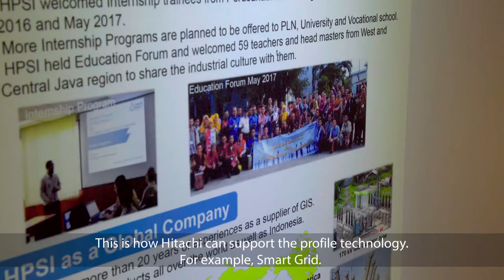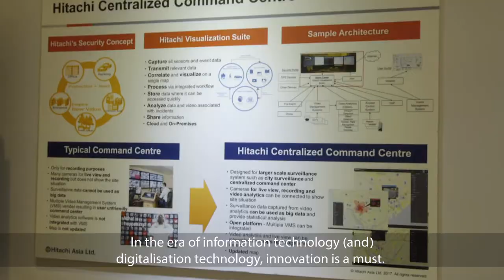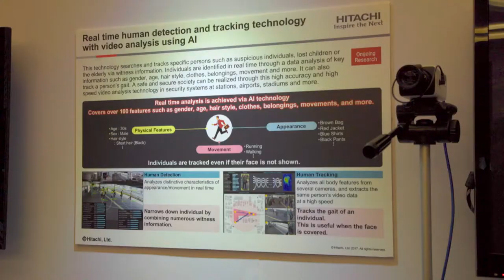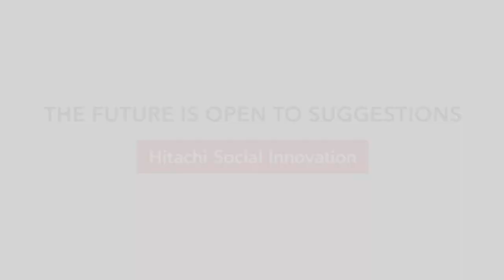Hitachi Social Innovation Forum 2017 JAKARTA - Hitachi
As the world changes, new global challenges arise - and global challenges require global thinking. Hitachi’s Social Innovation Forum brings together the region’s leaders and innovators, working together toward common solutions. Through hosted exhibition, business seminars and panel discussions, the forum will showcase a broad range of Hitachi’s total solutions centering around urban development and energy management. By refining technologies and developing new ones to meet tomorrow’s challenges, Hitachi focuses on sustainable living and creating value that will last for generations.